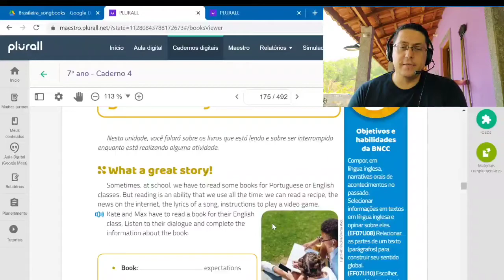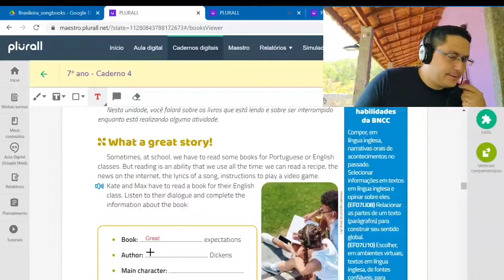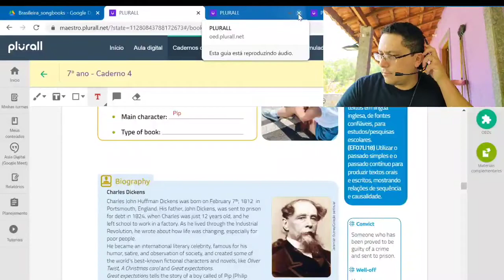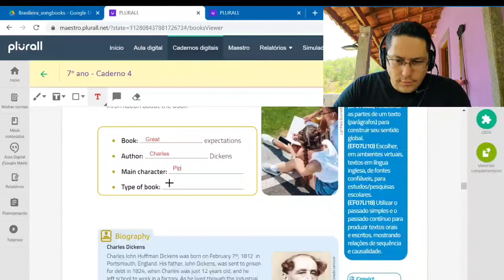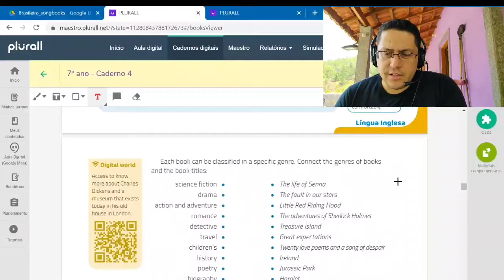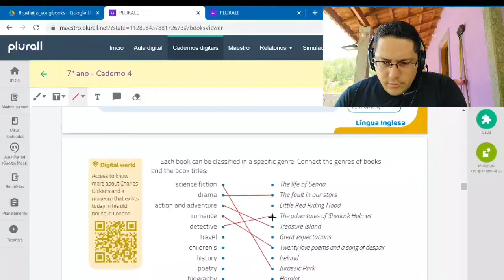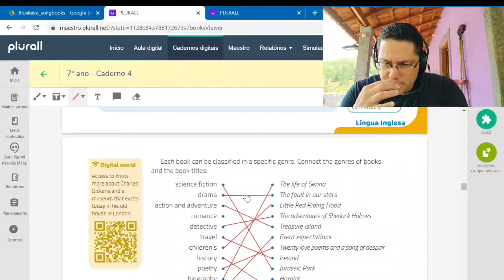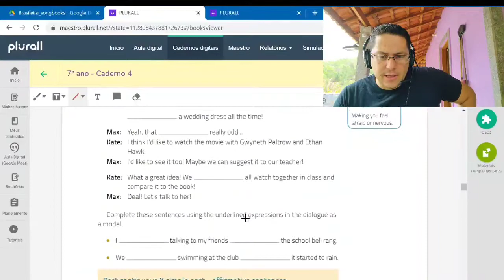7° ano aula 65 literature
7° ano   aula 65 literature